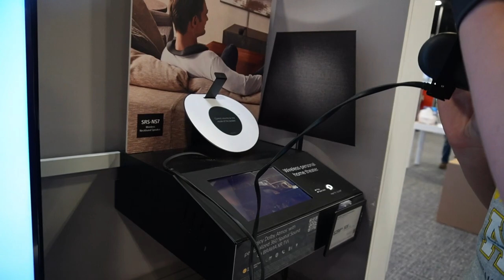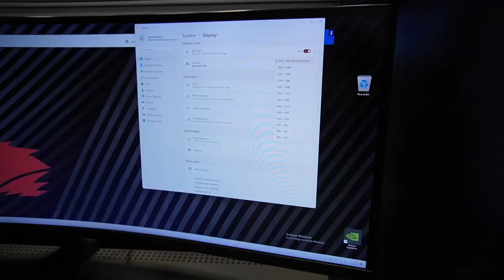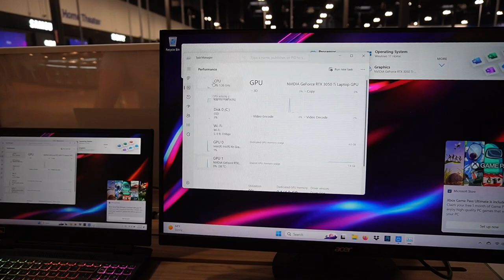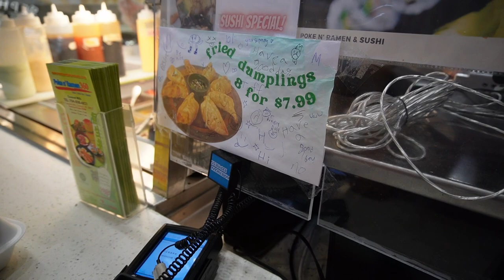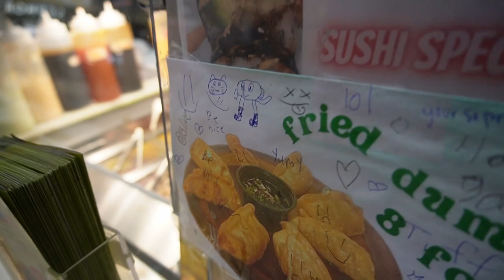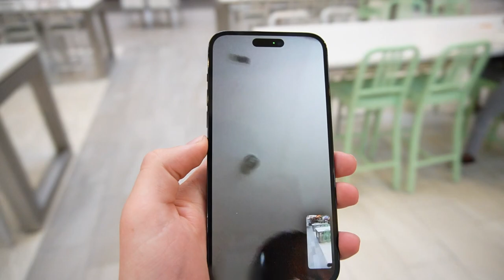Mall Shoe Run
Bought some shoes, reviewed mall food, and created a new store. We got alot done in today's vlog!!